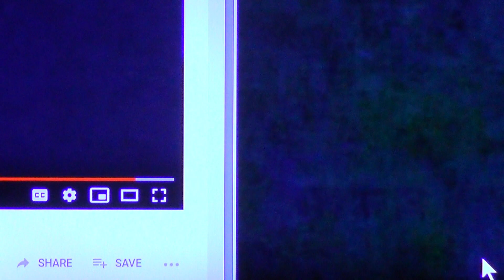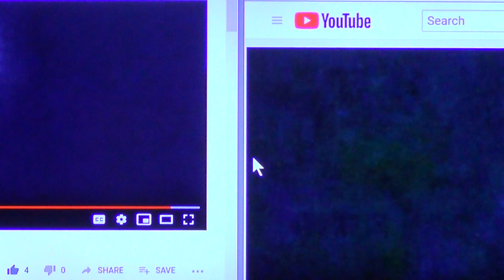Blue things above Earth-Moon